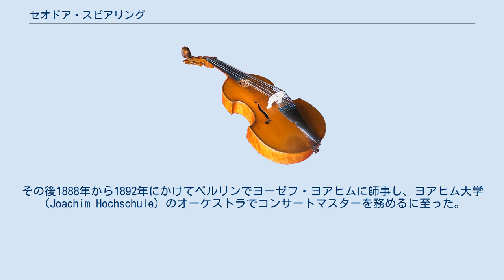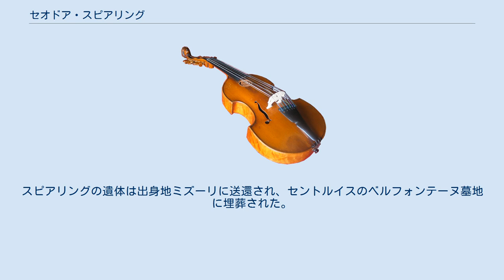セオドア・スピアリング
セオドア・バーネイズ・スピアリング（Theodore Bernays Spiering、1871年9月5日 - 1925年8月11日）は、アメリカ合衆国のヴァイオリニスト、指揮者、教師である。
 ミズーリ州のオールドノースセントルイスに生まれる。
5歳より、セントルイス交響楽団のコンサートマスターだった父エルンスト・スピアリングによりヴァイオリンの教えを受けた。
7歳で一般公演デビューを飾る。
シンシナティ音楽大学（現在のシンシナティ大学音楽学部）に進学し、ヴァイオリン教師ヘンリー・シュラディックに師事。
その後1888年から1892年にかけてベルリンでヨーゼフ・ヨアヒムに師事し、ヨアヒム大学（Joachim Hochschule）のオーケストラでコンサートマスターを務めるに至った。
 ヨアヒムの推薦を受け、スピアリングは1892年にシカゴ交響楽団に参画、1896年まで同組織に居続けた。
スピアリングは、セオドア・トーマスが指揮をする時にたびたびソリストとして壇上に立った。
また、スピアリング四重奏団を結成し、1893年から1905年までに400を数える公演を行った。
さらにはスピアリング・ヴァイオリン学校を設立した。
また、シカゴ音楽大学では1902年から1905年まで、監督兼ヴァイオリン教師を歴任した。
その後、スピアリングは4年間に渡るヨーロッパツアーを行うことになる。
1909年からの2年間、グスタフ・マーラーは彼をニューヨーク・フィルハーモニックのコンサートマスターに指名した。
1911年、マーラーが病気に罹った際には、最後の17回の公演の指揮者をスピアリングが務めた。
スピアリングはマーラーの後任としてニューヨーク・フィルハーモニックの音楽監督を継ぐのではないかと囁かれたが、同オーケストラには昔からヨーロッパの指揮者を音楽監督に任命するという伝統があり、結局後任はジョセフ・ストランスキーに決まった。
落胆したスピアリングはヨーロッパに戻り、ベルリン・フィルハーモニー管弦楽団およびブリュートナー管弦楽団の客員指揮者に就任した。
彼はセントルイス交響楽団の音楽監督のポジションを狙っていたが、試み虚しくルドルフ・ガンツが同職に就任した。
 第一次世界大戦が勃発すると、スピアリングはニューヨーク市に帰還し、教育活動とニューヨーク・フィルハーモニックの指揮活動に精を出した。
1923年9月、彼はベルリンとウィーンに戻り、そこで客員指揮者としての活動を続けた。
1925年、スピアリングは以前より巡回指揮者として活動を行っていたポートランド交響楽団（後のオレゴン交響楽団）の音楽監督に就任した。
休養とともに新しい楽譜を探することを目的として、彼は音楽監督就任後、ヨーロッパに旅行をした。
1925年、スピアリングは旅行の最中、病気に罹り、ミュンヘンにて客死する。
彼が死去したのは、秋の演奏シーズンが始まる直前であった。
スピアリングの遺体は出身地ミズーリに送還され、セントルイスのベルフォンテーヌ墓地に埋葬された。